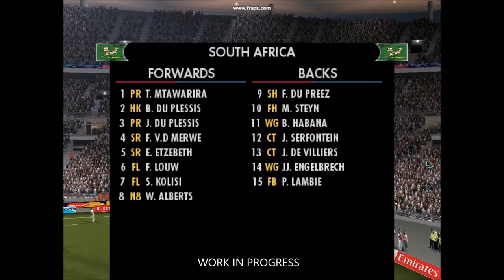This Patch Was Cancelled Due to Lack of support and assistance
Here is the trailer for the cancelled Rugby World Cup 2015 patch by FH Studios, the kits have not been made yet because they have not been released yet by their respective Rugby Unions, but this is a good demonstration of what the patch will be like, and more...

Visit FH Studio's facebook page for lots of updates -